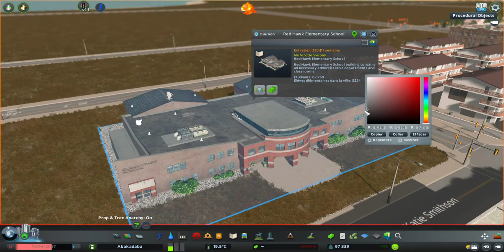Abakadaba S2 Ep 32 | Other Poor Neighborhood | Cities Skylines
Hello everyone, in this Episode, on the program, graffiti, and more buildings from the poor neighborhood.

Abakadaba is a Cities Skylines Series which takes place in a tropical island, Abakabada has its Own Country, which is located in Asia, it is inspired either by the cities of another creator, like Columbia City, Thando or Littletown, or by cities or countries very real like Seychelles, Mauritius, Miami, Nassau, Tampa, or even Honolulu. Abakadaba is famous for being a rich and luxurious island, but behind this rich aspect there are some neighborhoods which are poor.

French V

Bonjour à Tous, dans cette Épisode, au programme, des graffiti, et encore des bâtiment du quartier pauvre.

Abakadaba est un Série Cities Skylines qui se passe dans île tropicale, Abakabada possede son Propre Pays, qui se situe en Asie, elle est inspirée soit des villes de d'autre créateur, comme Columbia City, Thando ou Littletown, soit de villes ou pays bien réelle comme les Seychelles, Maurice, Miami, Nassau, Tampa, ou enocre Honolulu. Abakadaba est réputée pour etre une île riche et luxueue, mais derière cette aspecte riche, il y'a certains quartier qui sont pauvre.

Arab V

مرحباً بالجميع ، في هذه الحلقة ، في البرنامج ، والكتابة على الجدران ، والمزيد من المباني من الحي الفقير.

Abakadaba هي سلسلة مدن Skylines تجري أحداثها في جزيرة استوائية ، Abakabada لها بلدها الخاص ، والتي تقع في آسيا ، وهي مستوحاة إما من مدن منشئ آخر ، مثل Columbia City أو Thando أو Littletown ، أو من المدن أو البلدان حقيقية جدًا مثل سيشيل أو موريشيوس أو ميامي أو ناساو أو تامبا أو حتى هونولولو. تشتهر Abakadaba بكونها جزيرة غنية وفاخرة ، ولكن خلف هذا الجانب الغني توجد بعض الأحياء الفقيرة.

Korean V

안녕하세요,이 에피소드에서 프로그램, 낙서, 가난한 동네의 더 많은 건물에 대해.

Abakadaba는 열대 섬에서 열리는 Cities Skylines 시리즈이며, Abakabada는 아시아에 위치한 자체 국가를 가지고 있으며 Columbia City, Thando 또는 Littletown과 같은 다른 제작자의 도시 또는 도시 또는 국가에서 영감을 얻었습니다. 세이셸, 모리셔스, 마이애미, 나소, 탬파 또는 호놀룰루와 같이 매우 현실적입니다. 아 바카 다바는 부유하고 호화로운 섬으로 유명하지만이 풍요로운면 뒤에는 가난한 이웃이 있습니다.

Spanish V

Hola a todos, en este Episodio, sobre el programa, grafitis y más edificios del barrio pobre.

Abakadaba es una serie Cities Skylines que se desarrolla en una isla tropical, Abakabada tiene su propio país, que se encuentra en Asia, está inspirada ya sea en las ciudades de otro creador, como Columbia City, Thando o Littletown, o en ciudades o países muy real como Seychelles, Mauricio, Miami, Nassau, Tampa o incluso Honolulu. Abakadaba es famosa por ser una isla rica y lujosa, pero detrás de este aspecto rico hay algunos barrios que son pobres.

German V

Hallo allerseits, in dieser Episode stehen Graffiti und weitere Gebäude aus der armen Nachbarschaft auf dem Programm.

Abakadaba ist eine Cities Skylines-Serie, die auf einer tropischen Insel stattfindet. Abakabada hat ein eigenes Land, das sich in Asien befindet. Es ist entweder von den Städten eines anderen Schöpfers wie Columbia City, Thando oder Littletown oder von Städten oder Ländern inspiriert sehr real wie Seychellen, Mauritius, Miami, Nassau, Tampa oder sogar Honolulu. Abakadaba ist berühmt dafür, eine reiche und luxuriöse Insel zu sein, aber hinter diesem reichen Aspekt stehen einige arme Viertel.

Italian V

Ciao a tutti, in questo episodio, in programma, graffiti e altri edifici del quartiere povero.

Abakadaba è una serie di Cities Skylines che si svolge su un'isola tropicale, Abakabada ha il suo paese, che si trova in Asia, è ispirata alle città di un altro creatore, come Columbia City, Thando o Littletown, o da città o paesi molto reale come Seychelles, Mauritius, Miami, Nassau, Tampa o anche Honolulu. Abakadaba è famosa per essere un'isola ricca e lussuosa, ma dietro questo aspetto ricco ci sono alcuni quartieri poveri.

Indonesian V

Halo semuanya, di Episode ini, di program, grafiti, dan lebih banyak bangunan dari lingkungan miskin.

Abakadaba adalah Seri Cities Skylines yang berlangsung di pulau tropis, Abakabada memiliki Negaranya sendiri, yang terletak di Asia, terinspirasi baik oleh kota-kota pencipta lain, seperti Columbia City, Thando atau Littletown, atau oleh kota atau negara sangat nyata seperti Seychelles, Mauritius, Miami, Nassau, Tampa, atau bahkan Honolulu. Abakadaba terkenal sebagai pulau yang kaya dan mewah, namun di balik kekayaan tersebut ada beberapa lingkungan yang miskin.